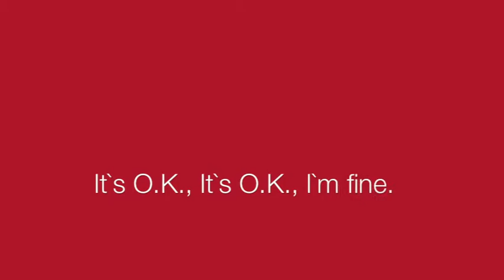THE FALL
another horrible fall...